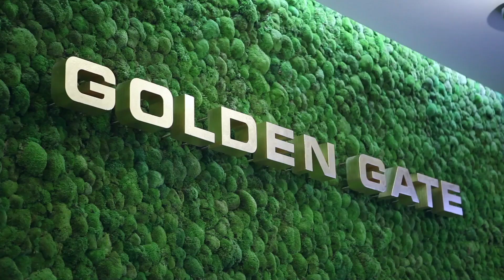Кейсы. Коммуникации. Евгений Лисовский - ГК ЛитРес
Гость программы: Евгений Лисовский, директор по маркетингу ГК ЛитРес

Ведущая программы: Галина Панина, директор PR&GR Leroy Merlin

Эфир программы: 22 мая 2015 г.